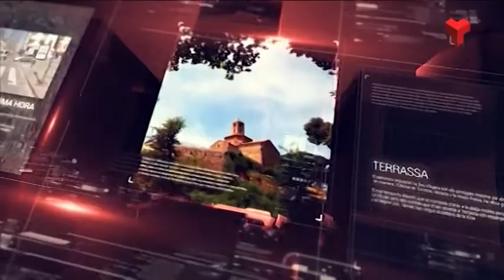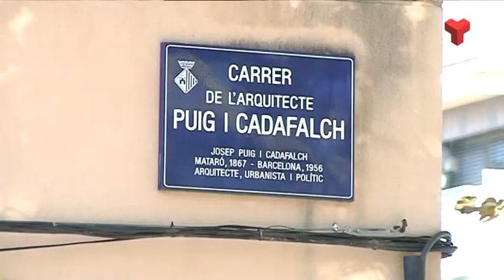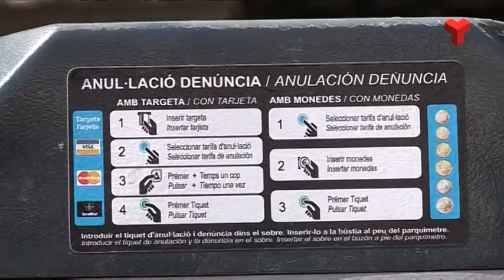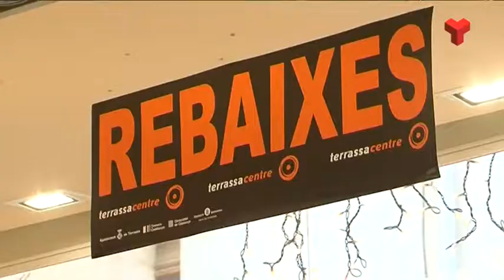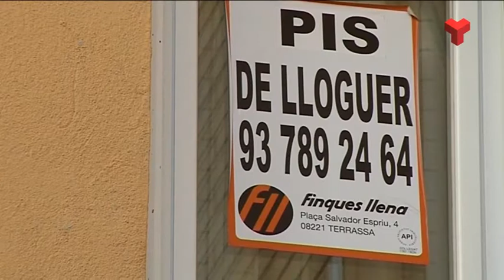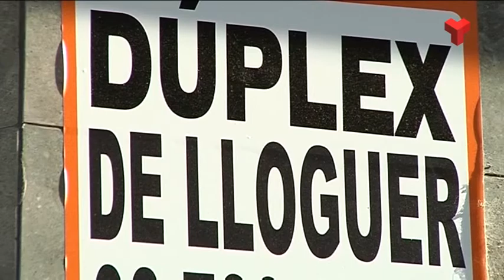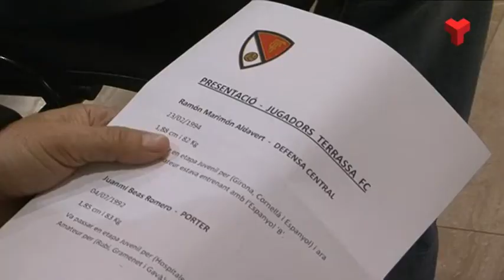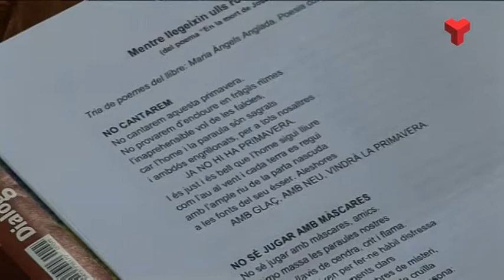Informatiu Tarda dijous 08-01-2015 de Canal Terrassa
L'Informatiu Tarda de Canal Terrassa Vallès d'aquest dijous 8 de gener de 2015. Més informació a